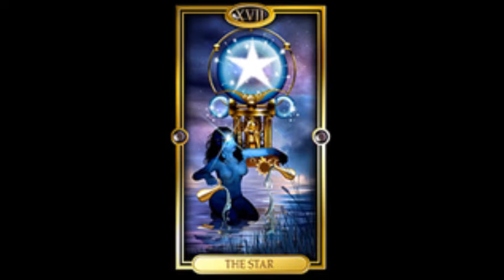AQUARIUS Daily Tarot Reading for OCTOBER 21, 2021